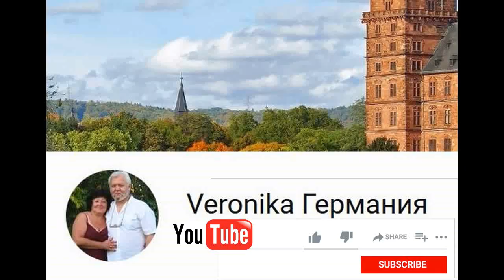С Тайланда Домой! From Thailand Home!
У нас огромное счастье - прилетел в гости старший сын Петюша!
В видео использована музыка Сергея Чекалина "Нежное сердце".
Наш второй канал "Литературная шкатулка"